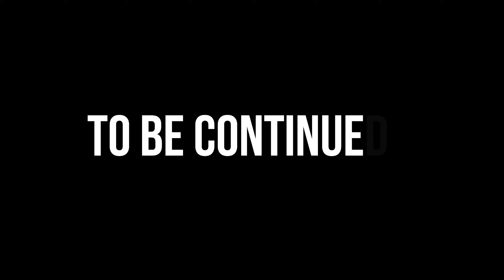A Tough Lesson - Hell Let Loose Gameplay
Watch this video to see how a great and quick push, can quickly turn around in Hell Let Loose.

This video is Part 1 of a huge game in Hell Let Loose. This takes place on Saint Marie Du Mont. We had a great push at the start and got all the way to the enemy HQ. However, we had made a fatal error. Watch this Hell Let Loose gameplay to see what happens. Part 2 will release in a few days.

Keyboard: Corsair K65 LUX RGB CHERRY MX RED COMPACT MECHANICAL GAMING KEYBOARD
Chair: GT Omega Pro Black and Green

Hell Let Loose is a realistic World War Two first-person shooter with open battles of 100 players with infantry, tanks, artillery, a dynamically shifting front line, and a unique resource-based strategic meta-game. This is World War Two at a scale you’ve never played before.

Featuring sweeping maps modelled on real reconnaissance images and satellite data, the entire battlefield is divided up into large capture sectors - allowing for emergent and constantly unique gameplay that pits two forces of fifty players in a fight to the death across fields, bridges, forests and towns on an ever-evolving front line. When a sector is captured, it will generate one of three resources for your team, creating a complex meta-game that will influence your team’s march to victory.

Unprecedented Realism

Placing you on real-scale iconic battlefields of World War II is at the heart of the Hell Let Loose experience. Historical vehicles, weapons, uniforms are intricately detailed, and the combat is as brutal and bloody as it was on the day. Combat takes place on huge, to-scale maps from real battle locations, recreated using archival aerial photography and satellite imagery in stunning detail using Unreal Engine 4.

Hell Let Loose is not about kill to death ratios and unlocks - teamwork is central to gameplay. Communication is essential. Players work together beneath the leadership of officers and their commander to take strategic targets on the battlefield and dominate the opposition. Hell Let Loose is a game that demands teamwork and communication not only to win, but to survive.

Unique Meta game

Fight for victory by breaking through the enemy lines on a large, evolving battlefield. The unique sector capture metagame require teams to make continual large scale tactical decisions as to where to attack or defend. Manage resources and supplies to call in support, re-inforce strong-points or flank enemies. Strategy is key to success.

Key Features:

• Fight in epic 50 vs 50 multiplayer battles
• Select one of 14 unique roles
• Take control of fearsome tanks - with more vehicles being added during early access
• Bombard and wipe the enemy from the field by taking control of heavy weapons - such as anti-tank guns and artillery
• Build defenses on the battlefield to fortify your position
• Use teamwork to smash through the enemy front line and push through to victory
• Play the game as the Commander and lead your team to victory using different abilities as you orchestrate your forces via the tactical map